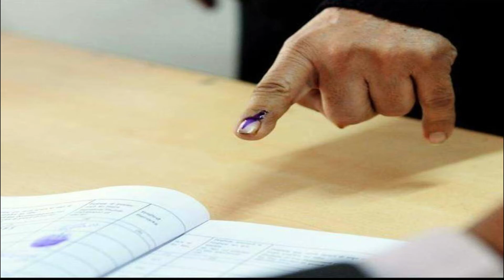चुनावी स्याही क्या है ये मिटती क्यों नही What Is Election Ink And Why Does It Not Erase